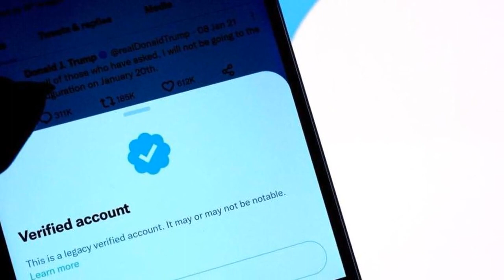A hacker's Twitter leak makes 235 million email addresses available.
According to Israeli security researcher Alon Gal, 235 million Twitter accounts have been linked to personal emails. This leaves millions of people vulnerable to having their accounts compromised or their identities revealed if they have used the site anonymously to criticize oppressive governments, for example.

In a LinkedIn post this week, Gal—the co-founder and CTO of cybersecurity company Hudson Rock—wrote that the leak "will regrettably lead to a lot of hacking, targeted phishing, and doxxing."

Experts advise those who use Twitter anonymously to use a Twitter-specific email account that is used only for Twitter and conceals their identity.

Although it appears that the attack occurred before Elon Musk took over Twitter, the revelation of the released emails causes the billionaire more stress during his, to put it mildly, tumultuous, first few months in the position.

When contacted for comment regarding the incident, Twitter did not answer right away.

The Federal Trade Commission may take action against the corporation if they learn about the violation. In 2011, the San Francisco corporation and the organization agreed to a consent agreement that called for it to address major data security issues.